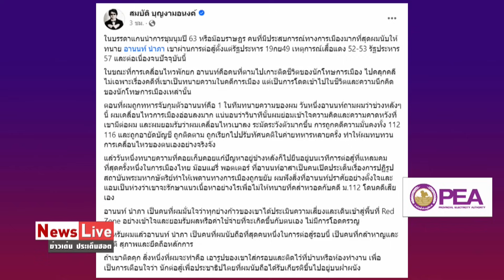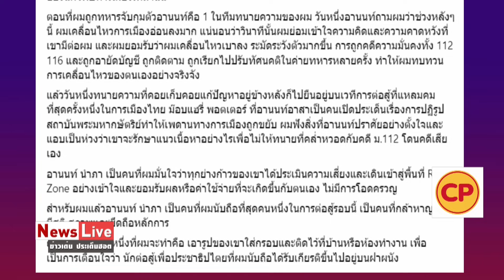บก.ลายจุดบอกนับถือการต่อสู้ของ"อานนท์" กล้าหาญ ยึดหลักการ ไม่โอดครวญกับราคาที่ต้องจ่าย:Matichon TV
จำคุก ‘อานนท์ นำภา’ 4 ปี ไม่รอลงอาญา ปรับ 2 หมื่น ผิด 112-พ.ร.ก.ฉุกเฉิน คดี ม็อบ14ตุลา ปี’63 บก.ลายจุด-lสมบัติ บุญงามอนงค์ บอก นับถือการต่อสู้ของอานนท์ นำภา กล้าหาญ ยึดหลักการ ไม่โอดครวญกับราคาที่ต้องจ่าย